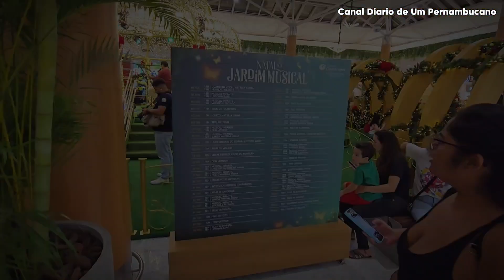ABERTURA DO NATAL | Shopping Guararapes